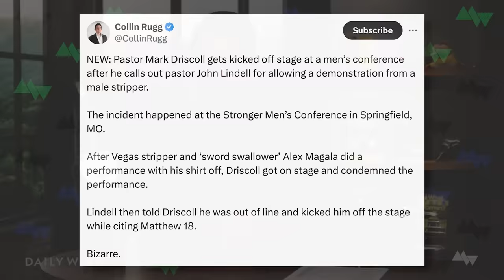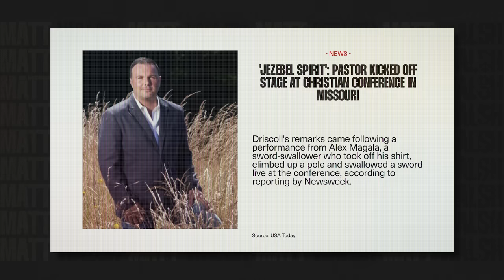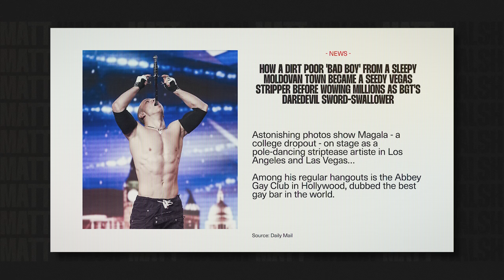This Christian Conference Brought A STRIPPER To Perform?!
Controversy erupts at a Christian men's conference after — somehow, for some reason — a male stripper was invited on stage to perform shirtless on a pole.